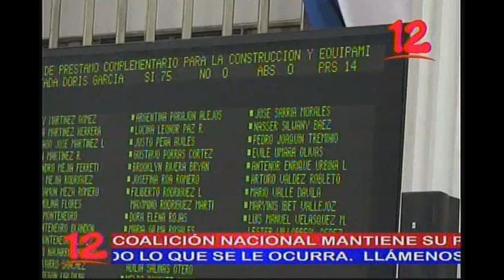NOTICIAS 12 APRUEBAN DECRETO DE ACUERDO E PRESTAMO COMPLEMENTARIO PARA CONSTRUCCION HOSPITAL DE